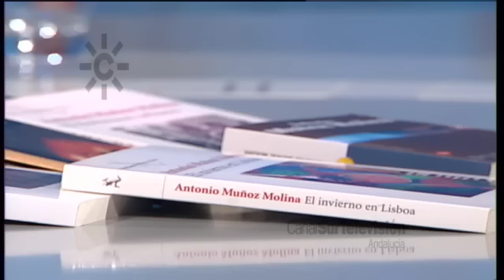Antonio Muñoz Molina. Cuestionario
2006. Antonio Muñoz Molina es entrevistado por Jesús Vigorra. Recuperamos dos fragmentos de su intervención en el programa "El público lee". Responde a numerosas preguntas sobre su libro "El viento de la luna". Al final del programa responde un rápido cuestionario muy personal y afirma que una de las personas que más ha influido en su vida fue su padre.
Presenta Jesús Vigorra. [Programa "El público lee", 24 de septiembre de 2006, Canal 2 Andalucía].

Antonio Muñoz Molina (Úbeda, Jaén, 10 de enero de 1956). Cursó estudios de Historia del Arte en la Universidad de Granada y Periodismo en Madrid. En el año 1995 fue elegido miembro de la Real Academia Española. Tiene numerosos premios como el de la Crítica y el Nacional de Narrativa (1987). Entre 2004 y 2006 dirigió el Instituto Cervantes de Nueva York.
Premio Príncipe de Asturias de las Letras 2013.
I Premio Dinamarca de Literatura por su novela "Sefarad" en octubre de 2003.
Algunas de sus obras son "Beatus ille" (1986), "El invierno en Lisboa" (1987),  "Beltenebros" (1989), "El jinete polaco" (1991), "Los misterios de Madrid" (1992) y El dueño del secreto (1994),  "Ventanas de Manhattan" (2004) o "El viento de la luna" (2006).
Está casado con la escritora y guionista Elvira Lindo.
Antonio Muñoz Molina recibió la Medalla de Andalucía en 1990.

1956: 10 de enero. Nace el escritor Antonio Muñoz Molina en Ùbeda (Jaén).

2003: 3 de octubre: Antonio Muñoz Molina recibe el I Premio Dinamarca de Literatura por su novela "Sefarad".

24/09/2006
Diez de enero
Tres de octubre

ma2mm